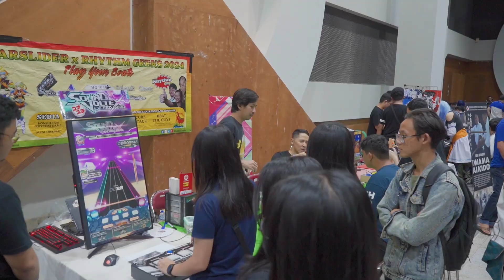Cosplay Creator & Community Convention 2024 at Conventiion Hall Tunjungan Plaza 3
Terima kasih kepada semua pihak yang telah mendukung dan berkontribusi dalam keberhasilan event ini. ✨
Kami sangat berterima kasih atas kerjasama yang luar biasa. ✨

Terima kasih juga kepada seluruh panitia yang telah membuat event ini sukses dan berkesan. 🥰🙌🏻

Dan…. SAMPAI JUMPA DI EVENT C4 SELANJUTNYA! 🤩✨
COSURA Komunitas Cosplay 🇮🇩
Join member,Partnership,Event or Job?